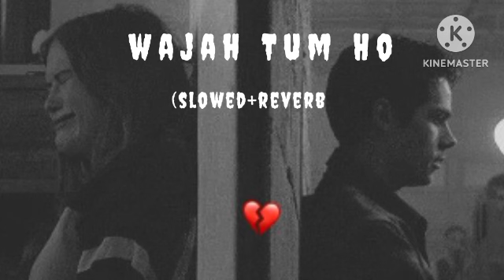vajah Tum Ho slowed reverb sad song